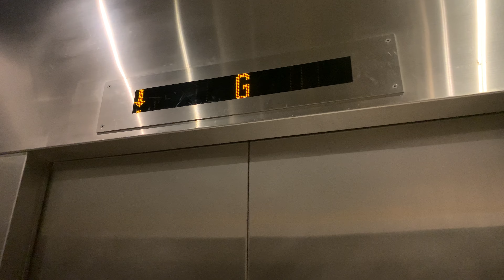沙田碩門商場OTIS無機房貨用升降機（４號升降機）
碩門邨（Shek Mun Estate）是香港的一個公共屋邨，位於新界沙田石門，第二期項目編號為ST51。

地址：香港新界沙田石門安睦街18號碩門商場

本機停靠樓層：G, P1（２層）

一期邨內商場設有兩間商店，分別為百佳超級市場及VanGO便利店。二期豐碩樓基座設有碩門商場，地下和平台1樓提供23個舖位。租戶包括惠康超級市場、美心MX、德聲酒家、萬寧、JHC日本城、Circle K便利店、麵包店、髮廊和文具店等。而地下的街市由外判承辦商「光亮」承租，在2019年5月28日開業。

This lift serves: G, P1 (2 floors)

OTIS M.R.L. Goods Traction Elevator, Shek Mun Shopping Centre, 18 On Muk Street, Shek Mun, Sha Tin, N.T., Hong Kong